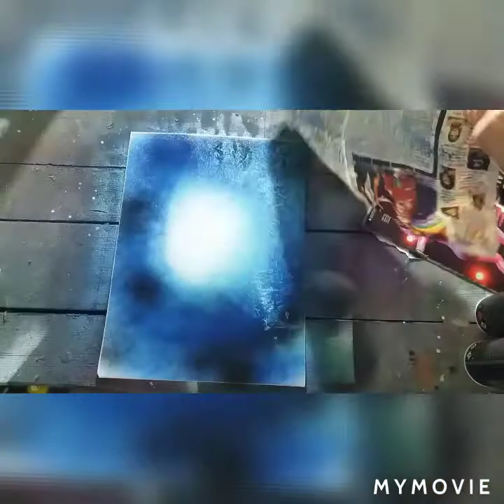blue Forest Spray Paint Art Techniken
Spray Paint Art Techniken zum nach machen und üben. Arbeiten mit Dosen und Pinsel.